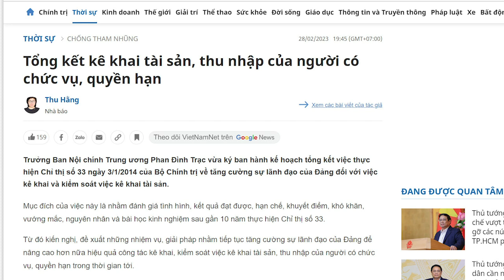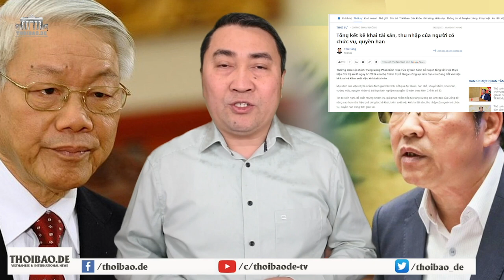Ông Tổng bại. 10 năm đặt bẫy, chuột càng sinh sôi và càng phàm ăn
Khi nào còn sự lãnh đạo của Đảng thì tham nhũng vẫn tồn tại. Bởi với mức lương chết đói mà Đảng Cộng sản trả cho người làm quan chỉ ngang bằng lương thợ hồ. Tuy nhiên, thợ hồ thì sống ngày hai bữa còn khó, nhưng quan chức thì nhà lầu và ô tô đắt tiền nhan nhản. Đảng Công sản ra đủ thứ văn bản chống tham nhũng, nhưng trong cơ chế có vô số kẽ hở để quan chức trục lợi. Vì thế, việc chống tham nhũng ở Việt Nam chỉ là như công dã tràng, không bao giờ thực hiện được.